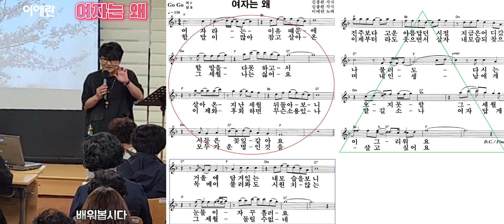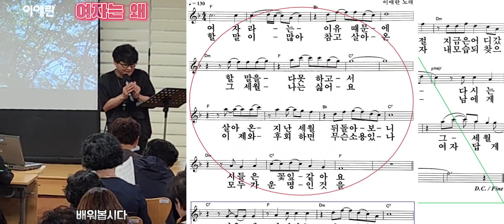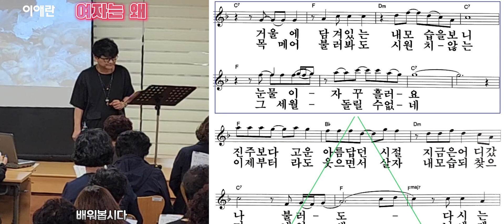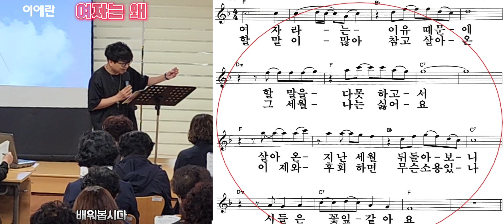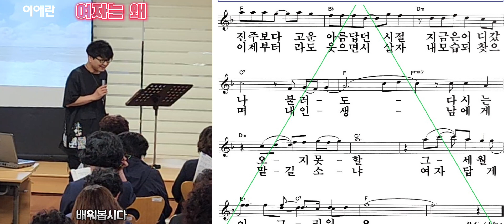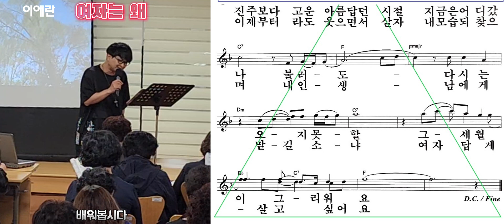여자는 왜(이애란) /노래배우기